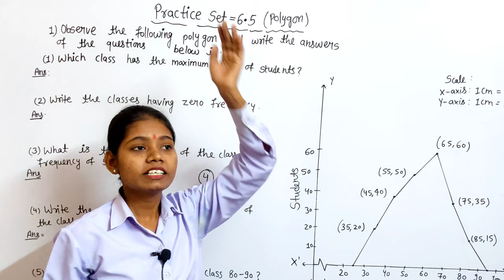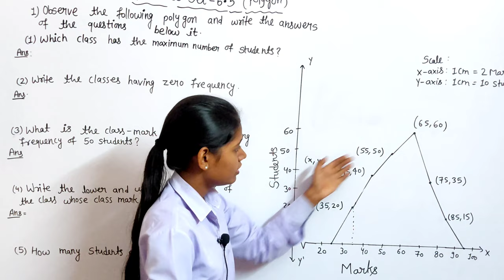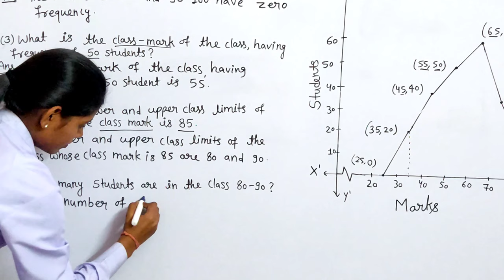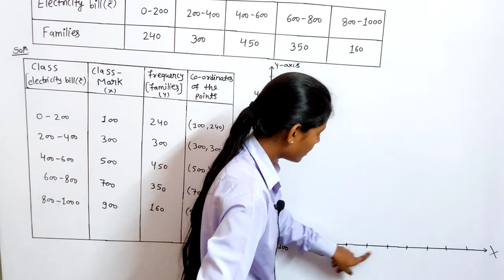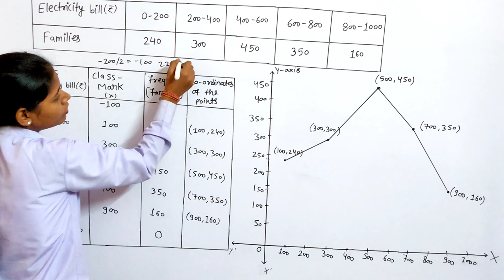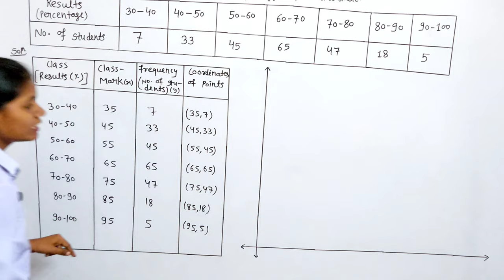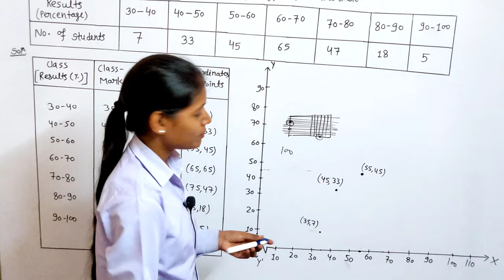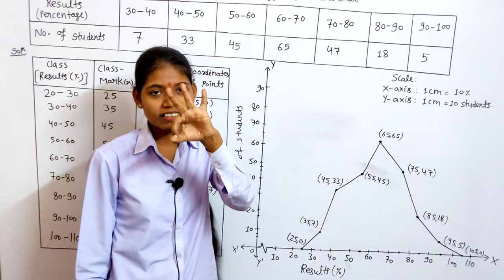Practice set 6.5 algebra 10th standard polygon all question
In this video I have Solved All Question of Practice set 6.5